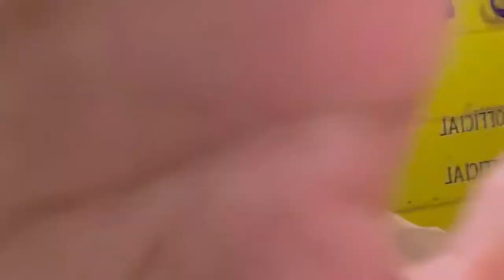Tauqeer Nasir Vlog : TIPS FOR FITNESS & NUTRITION - Good News for Everyone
Are you looking for tips on how to stay fit and healthy? Tauqeer Nasir has you covered! In this video, he shares tips on how to stay fit and healthy, good news for everyone!

From cardio training to eating right, Tauqeer Nasir has everything you need to stay on track with your fitness and nutrition goals. In this video, he shares with you tips and advice on how to stay fit and healthy, good news for everyone!
In this tauqeer nasir vlog, I'll be discussing the importance of fitness and nutrition. I'll be giving tips on how to improve your fitness and nutrition, as well as answering some common questions about fitness and nutrition.I hope you enjoy this tauqeer nasir vlog, and if you have any questions or comments, please let me know! I'd love to hear from you!Are you looking for tips on how to stay fit and healthy? Tauqeer Nasir has you covered! In this video, he shares tips on how to stay fit and healthy, good news for everyone!From cardio training to eating right, Tauqeer Nasir has everything you need to stay on track with your fitness and nutrition goals. In this video, he shares with you tips and advice on how to stay fit and healthy, good news for everyone!

fitness tips
fitness vlog
fitness workout
fitness motivation
fitness exercise
fitness vlog by tauqeer nasir
pakistan bodybuilding
fitness tips by tauqeer nasir
fitness motivation by tauqeer nasir
gym motivation by tauqeer nasir
gym motivation
gym motivation video
fitness nutrition tips by tauqeer nasir
fitness nutrition tips
Tauqeer Nasir
Tauqeer Nasir gym motivational videos
bodybuilding vlog by tauqeer nasir
bodybuilding vlog
bodybuilding vlogger tauqeer